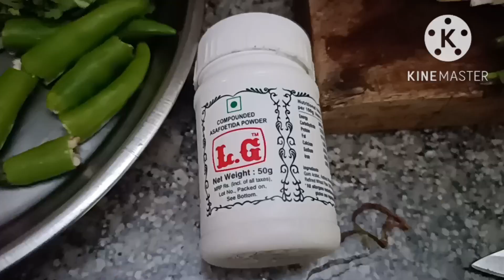வெங்காய தாள் சட்னி செய்வது எப்படி How to make Spring onion chutney.